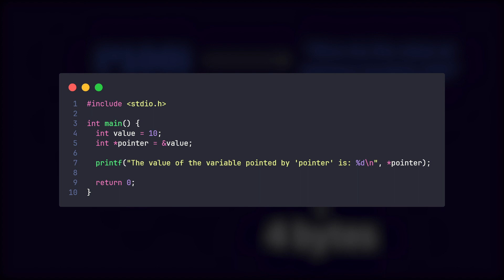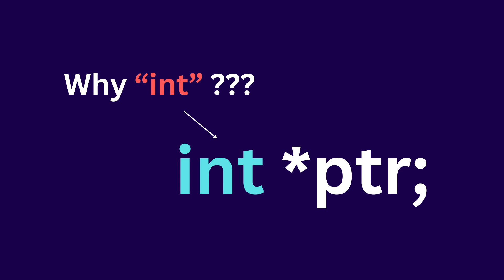Why do pointers define data types?